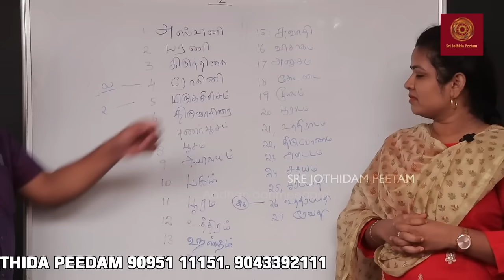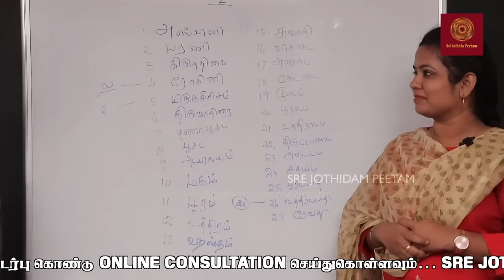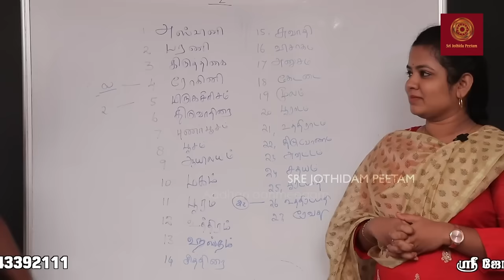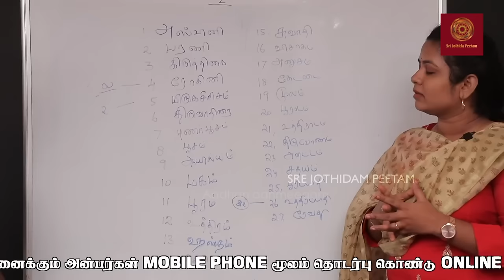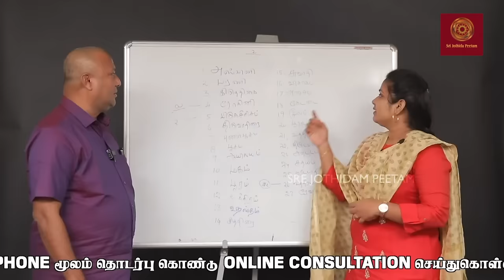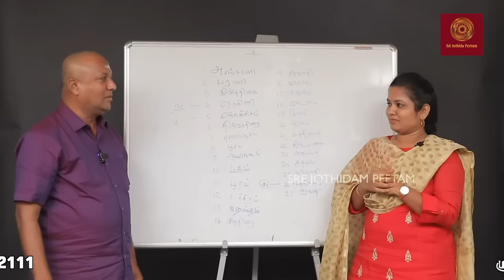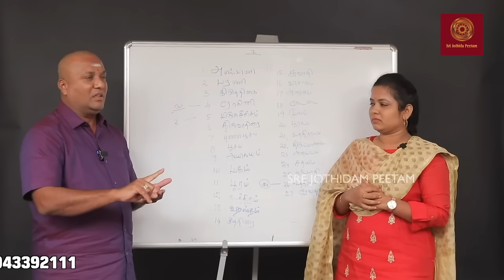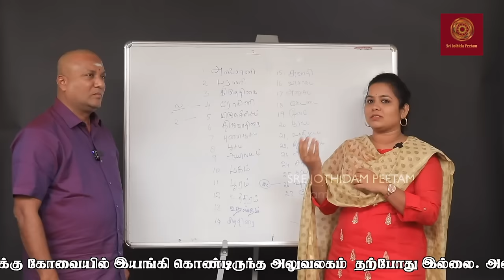திருப்பதி யார் போனால் பணம் சேர்ந்து கொண்டே இருக்கும்